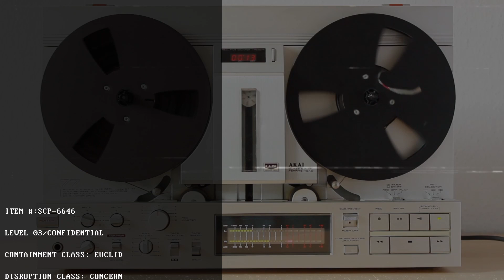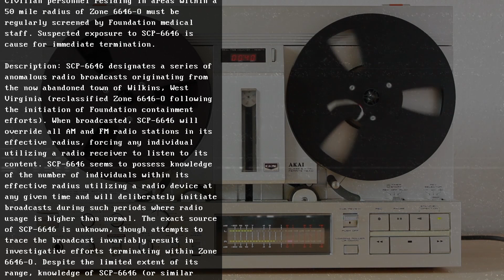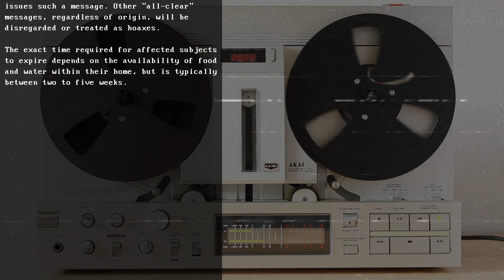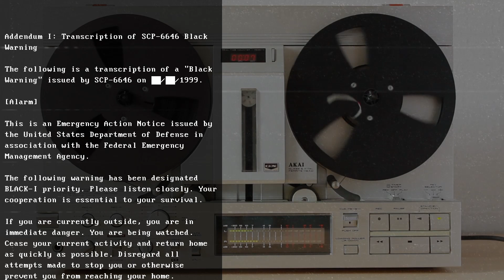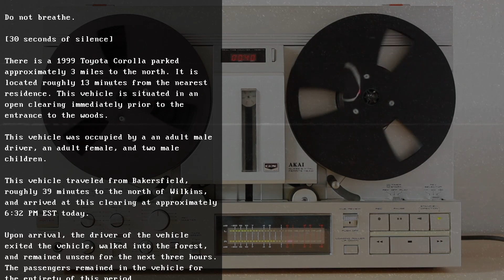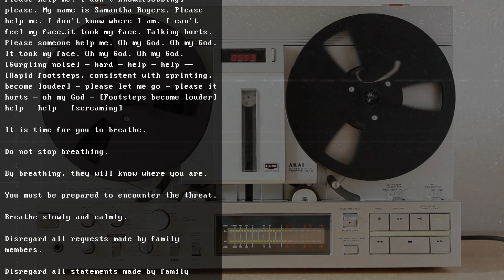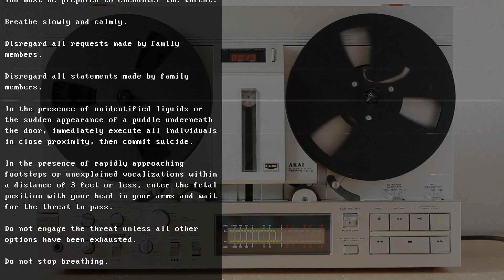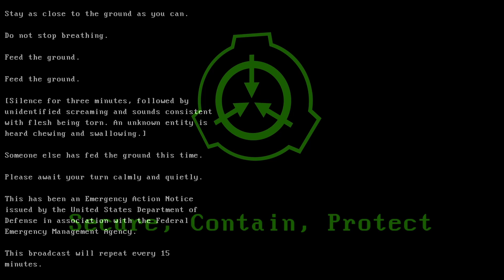SCP-6646 | Emergency Action System | Anxiety Causing Radio Station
When did you last listen to the radio. In the car doesnt count.